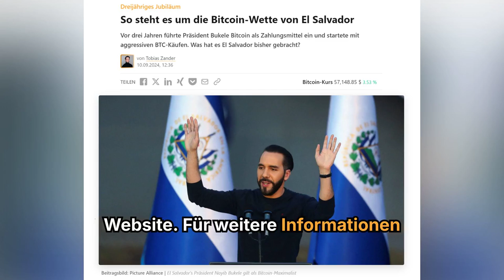Mit Bitcoin im Plus?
Vor drei Jahren führte Präsident Bukele Bitcoin als Zahlungsmittel ein und startete mit aggressiven BTC-Käufen. Was hat es El Salvador bisher gebracht?